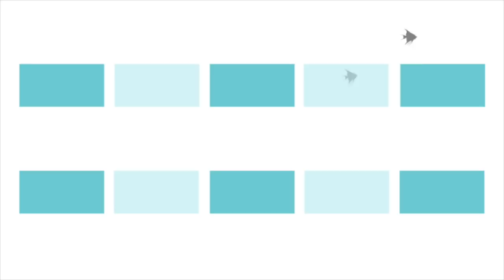Vallisneria tortifolia - video fichas sobre plantas para acuarios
Muy buenas seguimos con las video fichas sobre plantas para acuarios, en esta ocasión lo haremos con otra variedad de Vallisneria de origen asiático. Esta planta es una de las preferidas por muchos aficionados que disfrutan de los acuarios plantados por su de fácil mantenimiento y por su puesto por la belleza de sus hojas en forma de tirabuzón.